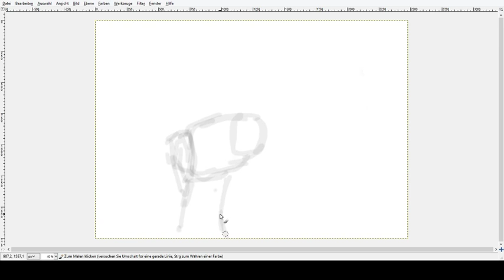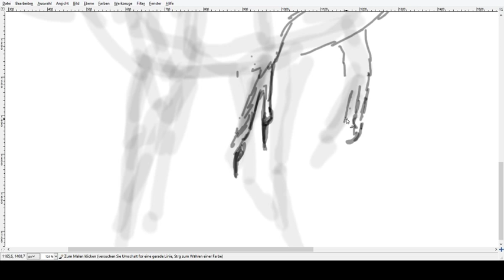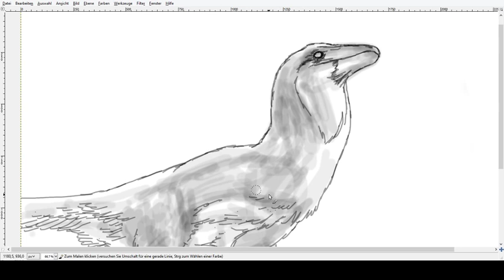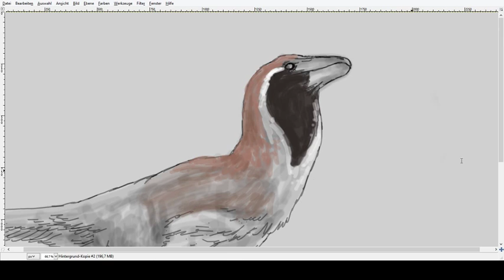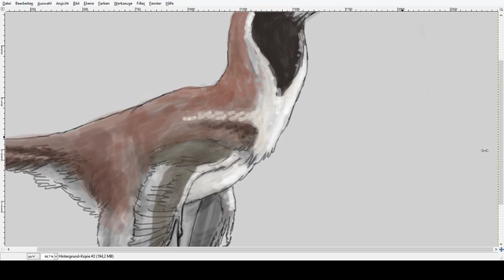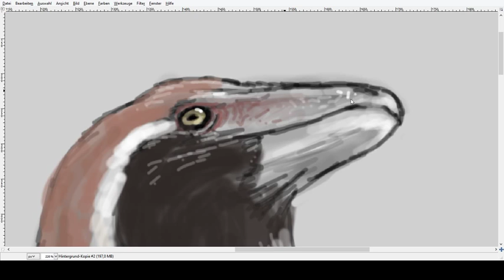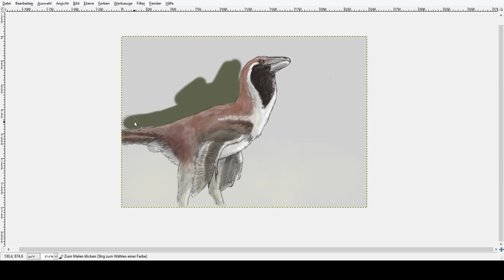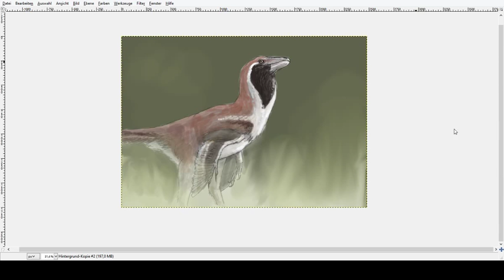Paleo Speedsketching Test 98# Latenivenatrix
Hello! Joschua here, back from the joyful lands of the EAVP meeting in Munich. Lots of stuff was left unfinished but for a start: lets see what Canada has to offer again!

2017 is probably in hindsight known as the year of the troodontids...
Latenivenatrix is the newest discovery from this clade and represents the largest known troodontid remains we know, in size it rivaled animals like Utahraptor or Dakotaraptor, but it lived further north in the Dinosaur Provincial Park.